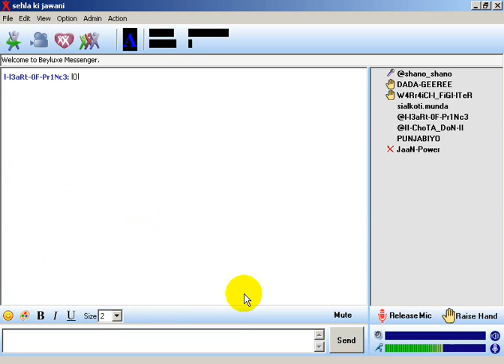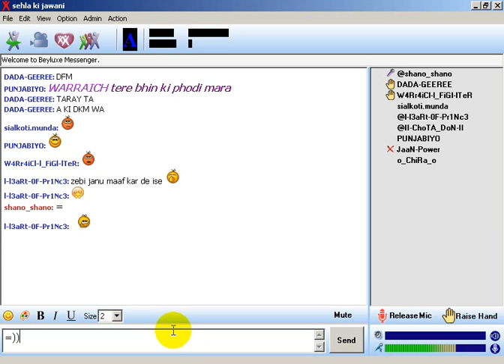Beyluxe sadi gali remiex by ZebI